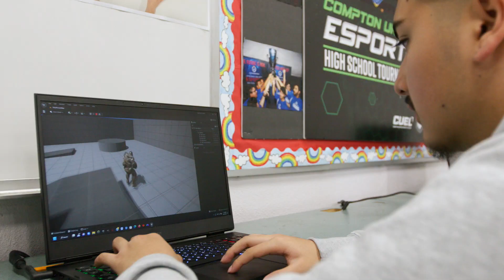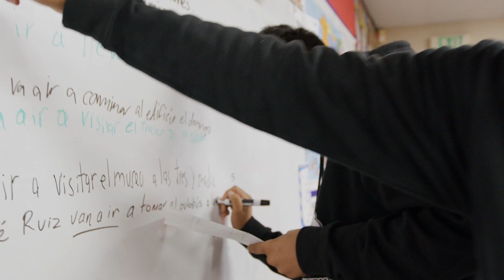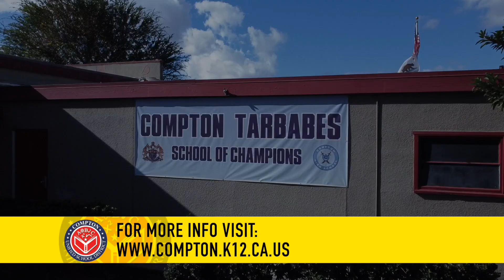Welcome to Compton High School